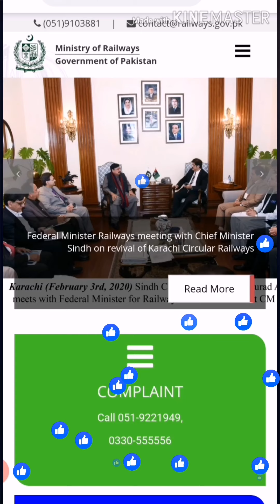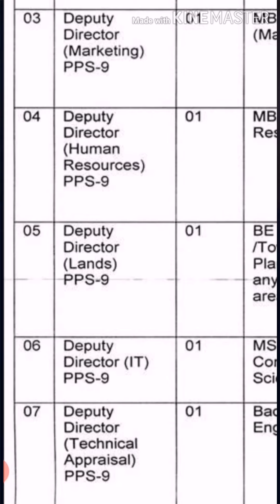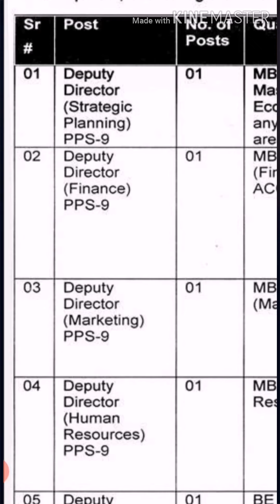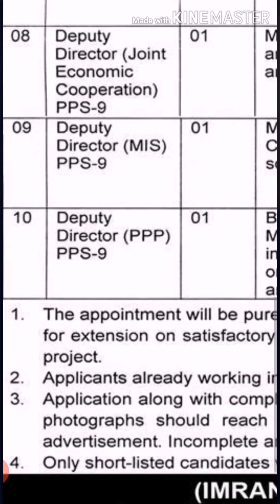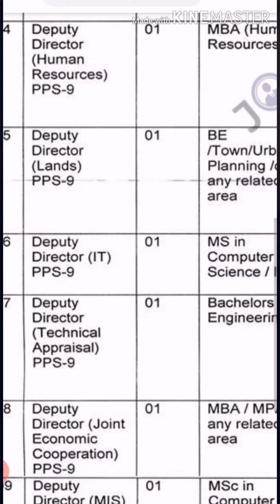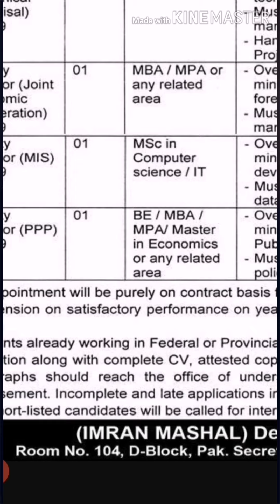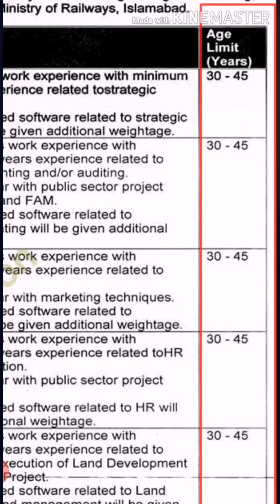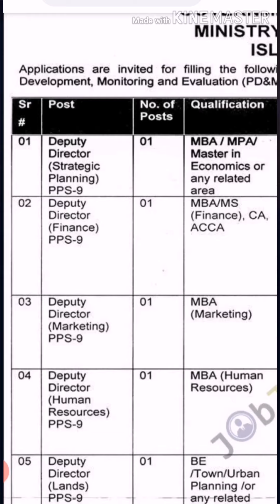Latest Job's Maniatry Of Pakistan Railways | How To Apply For Railways Jobs 202| Online Apply!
○بسْــــــــمِ ﷲِالرَّحْمَنِ الرَّحِيـــــْــمِ○
_Like video&comments_
💌 If Anyone Want Earn Daily Online Home Based With Good Income Through Investment And Without Investment projects :